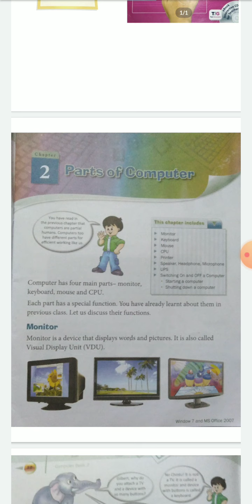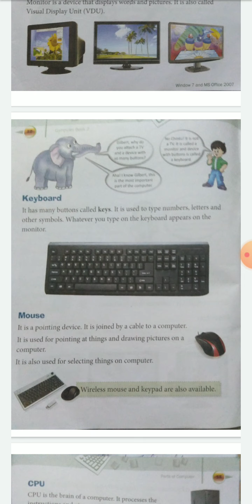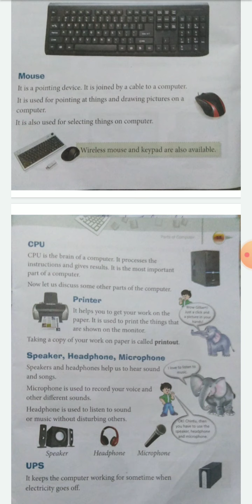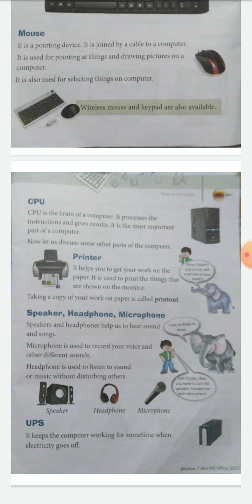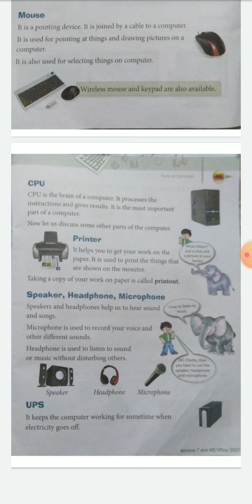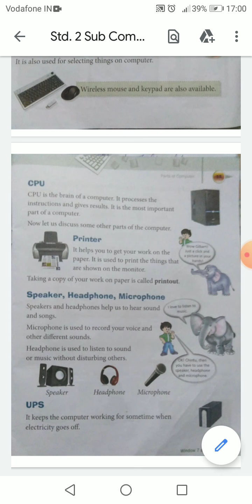STD 2,SUB COMP,CH 2 27 09 2021